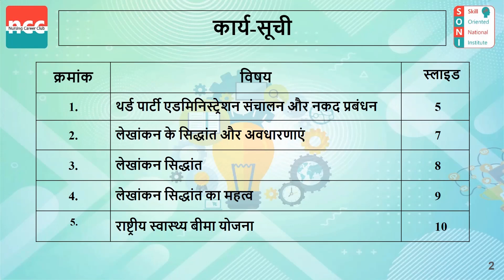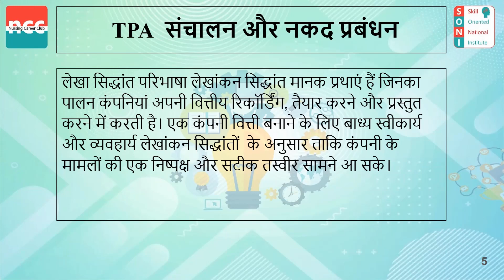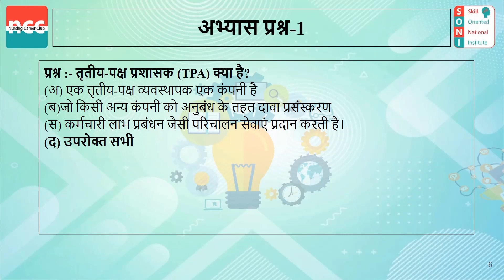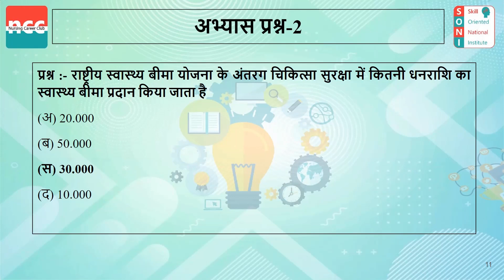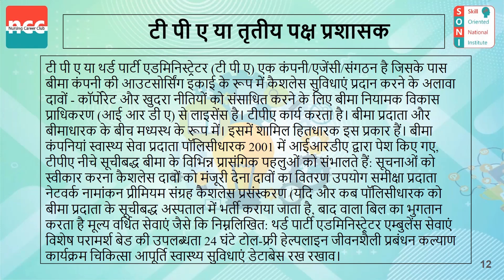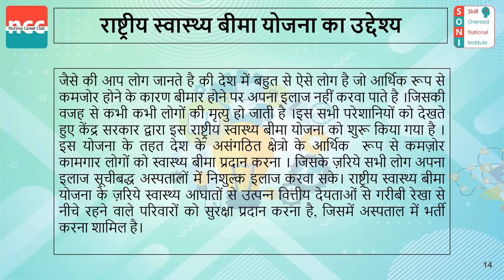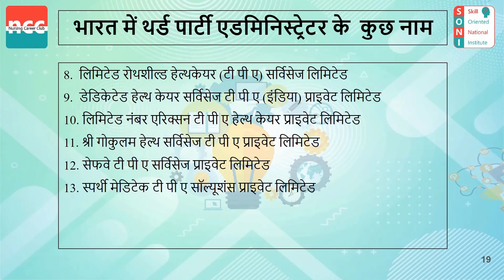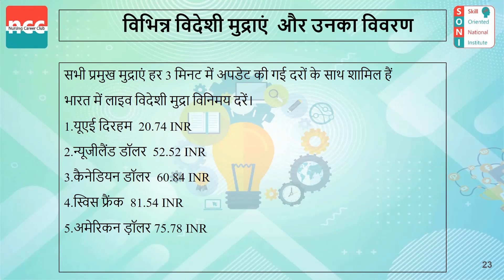PRA 10 – TPA operations and Cash Management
Patient Relations associate (PRA)

TOPICS COVERED IN VIDEO: 22:32
TPA operations and Cash Management

--Timestamps--
00:00 टी पी ए संचालन और नकद प्रबंधन
00:33 कार्य-सूची
02:12 थर्ड पार्टी एडमिनिस्ट्रेशन संचालन और नकद प्रबंधन
04:29 लेखांकन के सिद्धांत और अवधारणाएं
06:14 लेखांकन सिद्धांत
06:50 लेखांकन सिद्धांत का महत्व
09:03 राष्ट्रीय स्वास्थ्य बीमा योजना
10:59 टी पी ए या तृतीय पक्ष प्रशासक
13:12 टी पी ए या तृतीय पक्ष प्रशासकों की आवश्यकता
14:34 राष्ट्रीय स्वास्थ्य बीमा योजना का  उद्देश्य
15:34 रोगी देखभाल के लक्ष्य
16:05 तृतीय पक्ष प्रशासकों का राजस्व मॉडल
 17:26 भारत में थर्ड पार्टी एडमिनिस्ट्रेटर के  कुछ नाम
19:47 विभिन्न अंतर्राष्ट्रीय मुद्रा
20:20 भुगतान के तरीके
20:48 विभिन्न विदेशी मुद्राएं  और उनका विवरण